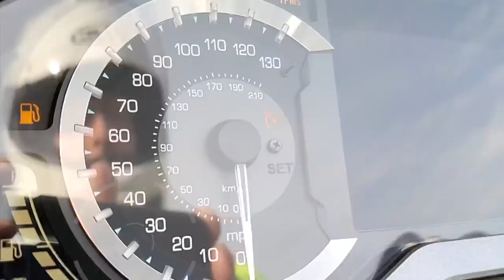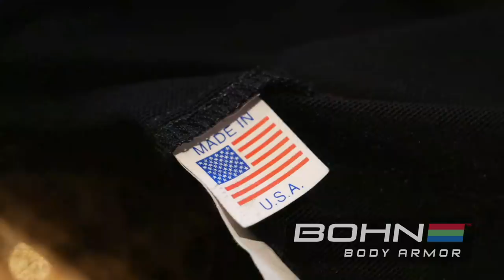BIG Announcements and Smart Homes | Cruiseman's Moto Vlogs | CruisemansGarage.com | 2020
I talk about Smart Homes and make a couple of BIG announcements!